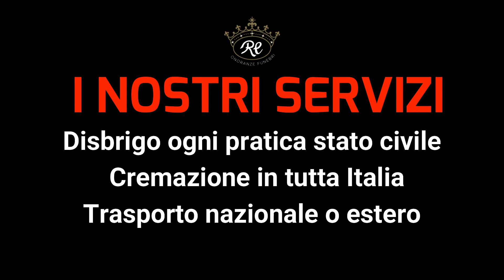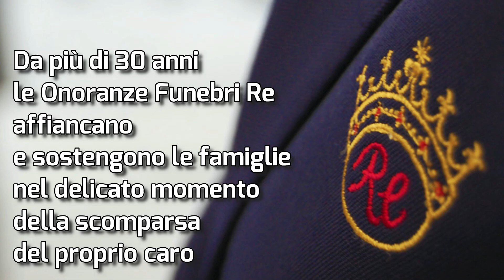Il ricordo dei nostri cari - Maggio 2022